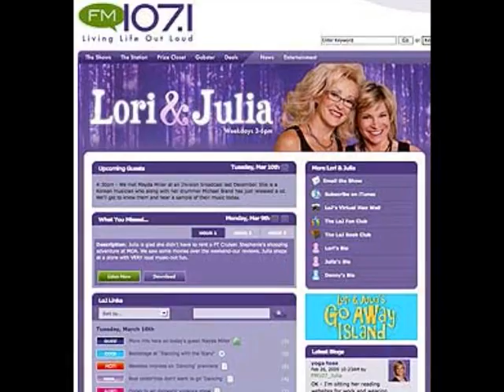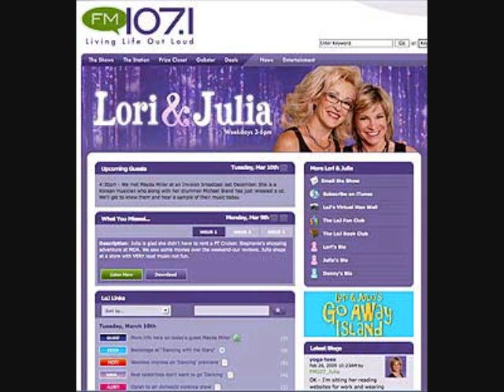Marcus Hanson Lori and Julia video Sing Minnesota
Marcus Hanson made a guest appearance on the Lori & Julia show "107.1 FM" shortly after he had been crowned the 2009, $10,000 Sing Minnesota Karaoke Champion! Marcus Hanson has done many of radio interviews and will be on stage at Country Splash performing with Katie Armiger "GAC's former artist of the month" and Ashlee Hewitt "Nashville Star" on June 18th.